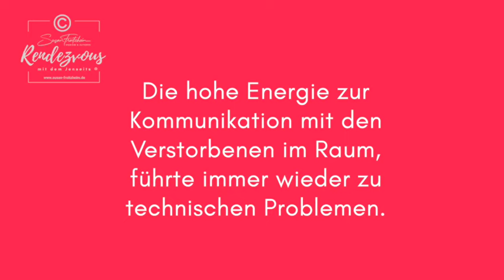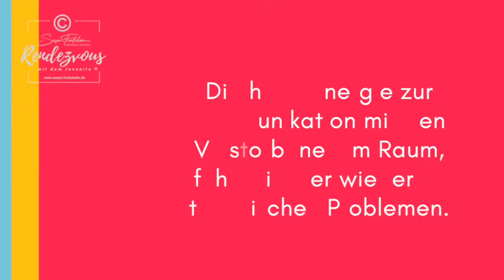Einblicke ins Jenseits: Krankheiten im Kontakt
Aufzeichnung Live Event " Rendezvous mit dem Jenseits" vom 07.07.23

Medium Susan Froitzheim - JENSEITSKONTAKTE

▬ ❤️ Jenseitskontakte buchen  ❤️ ▬▬▬▬▬▬▬▬▬▬▬▬▬▬
💀 persönliche Sitzungen (210 Euro - 40 Min. - mind. 12 Monate Wartezeit)
💀 Live Event - Rendezvous mit dem Jenseits - Live Jenseitskontakte vor Publikum
(39 Euro (Online) -48 Euro (Event Ort) 120 Min.):

▬ ❤️ Autorin  ❤️ ▬▬▬▬▬▬▬▬▬▬▬▬▬▬
AURORIN mehrerer Bücher zum Thema Jenseits:
❤️ Mein Buch Das 1x1 der der Engelkommunikation -

▬ ❤️ über SUSAN ❤️ ▬▬▬▬▬▬▬▬▬▬▬▬▬▬
Der tägliche Kontakt mit unseren geliebten Verstorbenen ist erlernbar. Dies eröffnet uns ganz neue Weg des Zusammenlebens. Ich unterrichte "die Wahrnehmung geliebter Verstorbener" online (BasisClass und Masterclass), um dich als Mentorin und Tutorin fundiert und individuell zu unterstützen. Ich helfe dir dabei, die Kommunikation mit den Verstorbenen zu erfahren, die Zeichen deiner geliebten Verstorbenen selbst deuten zu lernen, sowie deren feinstoffliche Sprache gedanklich für dich zu lernen und darüber im dauerhaften Kontakt mit dem Jenseits zu sein. Dabei schule ich dich, deine medialen Fähigkeiten zu erkennen sowie deine Energien und Grundschwingungen anzuheben, um über deinen Lichtkörper im dauerhaften Kontakt mit deinen Verstorbenen, deinem geistigen Team, der Quelle aber auch mit deiner Seele zu sein. Als Hinterbliebener kannst du jederzeit, auch in deiner Trauer in die BASIS-Ausbildung einsteigen und mit Modul #1 beginnen. Infos

▬ ❤️ Ausbildungen ❤️ ▬▬▬▬▬▬▬▬▬▬▬▬▬▬
Basis- & Masterclass Ausbildung mit Betreuung:
❤️ Jeden Monat öffnet sich ein neues Modul mit vielen Lern-Videos inkl. Übungen.
❤️ Austausch über die geheimen Facebook Ausbildungs-Gruppe
❤️1x im mtl. Online-Gruppen mit 5 Personen für einen persönlichen Jenseitskontakt
❤️1x im mtl. Online-Gruppen zum individuellen Gespräch mit mir
❤️1x im mtl. Online-Gruppen zum individuellen Training mit mir
❤️1x kostenfreies mediales Trauergespräch und Tierkommunikationsgespräch innerhalb deiner Ausbildung

▬ ❤️ MEDIALITÄT entwickeln ❤️▬▬▬▬▬▬▬▬▬▬▬▬▬▬
Du hast den Wunsch in deiner Medialität weiterzukommen? Werde Mitglied und entwickle gemeinsam mit mir deine Medialität:
❤️ Monatliche neue Themen zur Vertiefung deines Wissens.
❤️ Monatliche, abgestimmte Übungen auf das erfahrene Wissen.
❤️ Monatliche Meditationen zur Stärkung deines Bewusstseins.
❤️ Monatliche Community-Live-Streams zum gemeinsamen Trainieren deiner       Wahrnehmung.